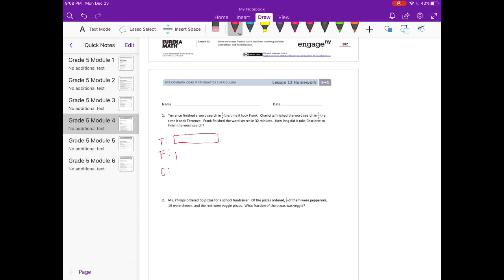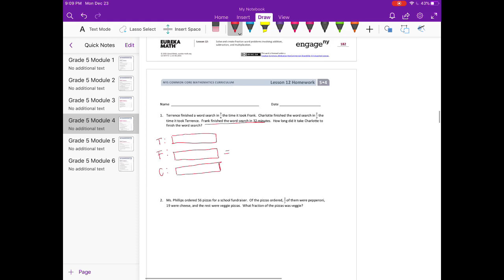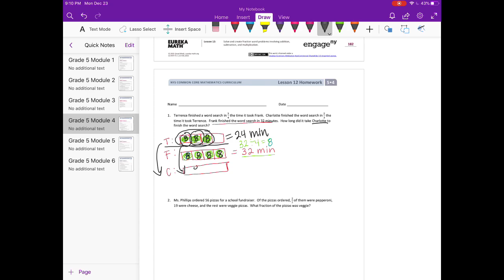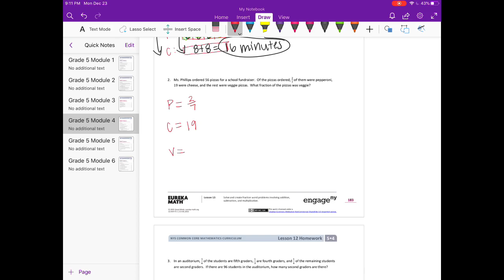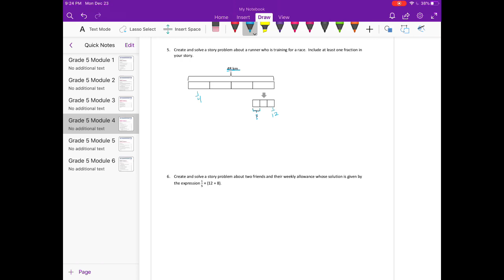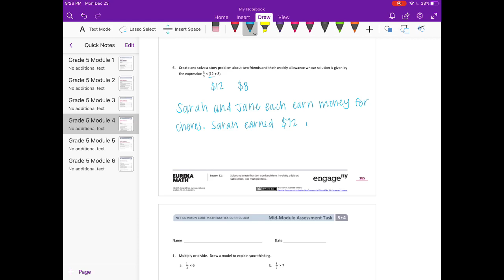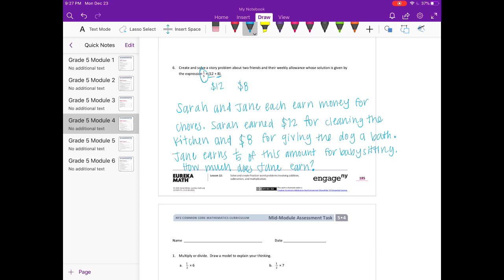Engage NY // Eureka Math Grade 5 Module 4 Lesson 12 Homework